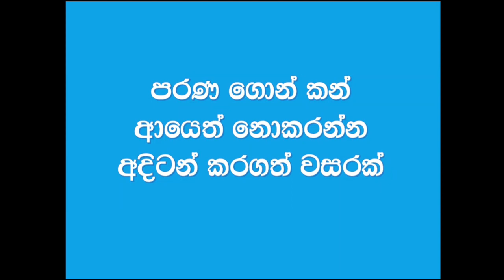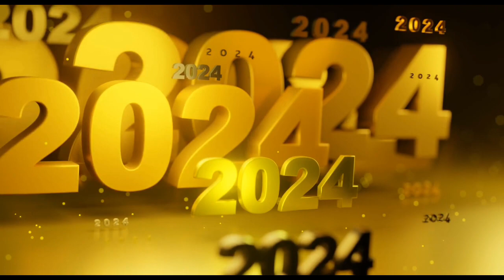2024 හෑමෝටම සුබ අලුත් අවුරුද්දක් වේවා